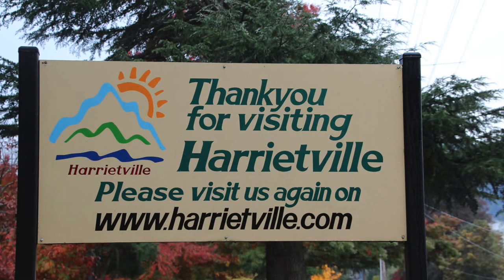Cherokee Shuffle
I recently caught up with Jim Rush at Mountaingrass, held in the Victorian town of Harrietville. Jim settled here many years ago from his native Glasgow and we've had many enjoyable picking sessions down through the years. For this series of clips we found a relatively quiet room away from the festival and recorded some of our favourite tunes.